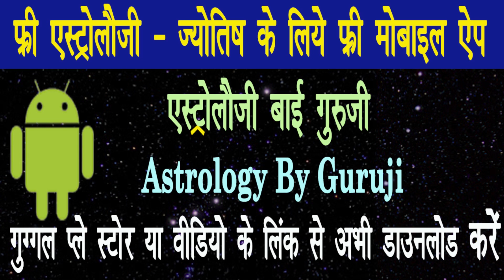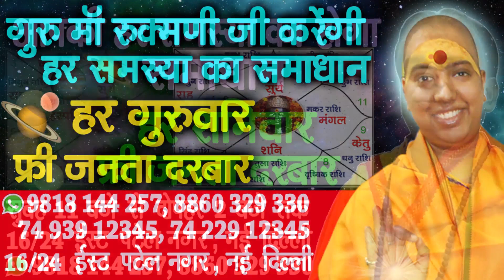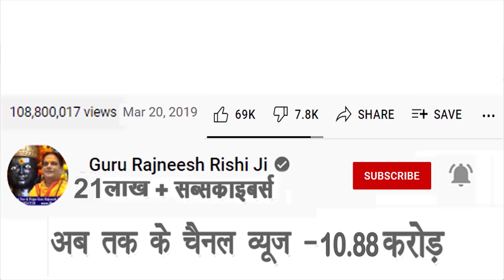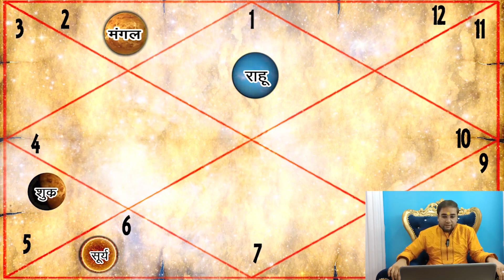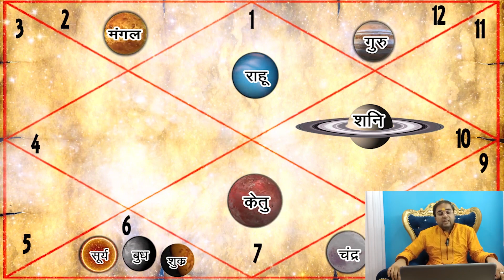तुला राशि सितम्बर राशिफल 2022 | Tula Rashi September Rashifal 2022 | Libra | स्वामी राज ऋषि जी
स्वामी ऋषि

38/18, बैक एंट्री, ईस्ट पटेल नगर

तुला राशि Tula Rashi महंगे रत्न के बदले पहने इस पेड़ की जड़ ! Ratan ke Badle Ped ki Jad ! Libra

तुला राशि अगर ये 3 आदत नहीं छोड़ी तो कंगाल हो जाओगे ! सावधान ! Tula Libra Horoscope

तुला राशि हाथ में इस धातु का छल्ला पहने ! बुरा समय भी अच्छा हो जाएगा ! Libra Tula Rashi Metal Ring

तुला राशि लकी नंबर - लॉटरी, शेयर मार्केट, रेस कोर्स, पैसा 💰💰💰 Tula Rashi Lucky Number 😇 Libra 2022